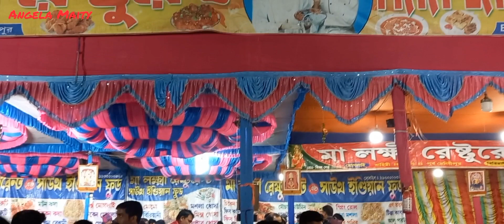বাহিরি সরস্বতী পুজোর মণ্ডপ এবং পুজো পরিক্রমা ২০২৩